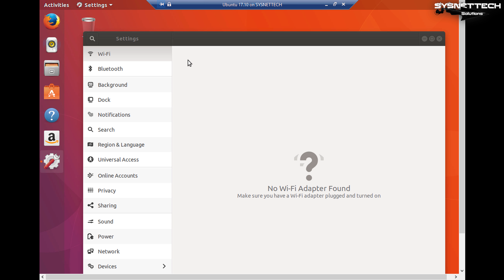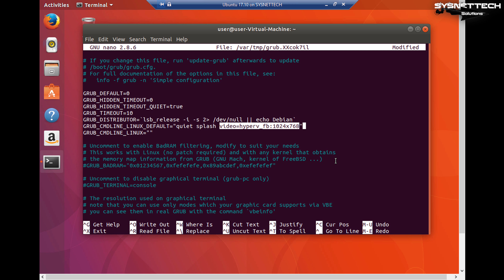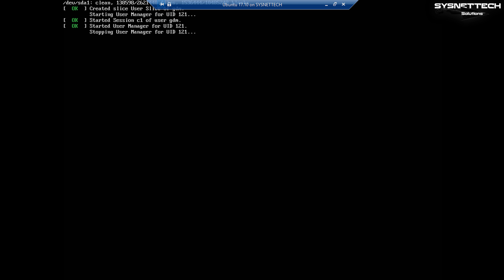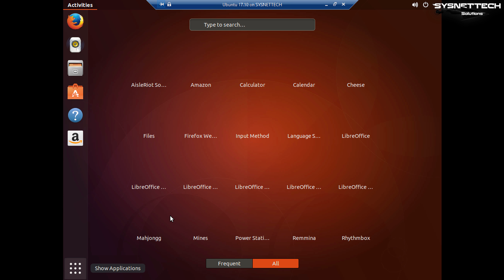How to Fix and Change Screen Resolution in Ubuntu Virtual Machine on Hyper-V | SYSNETTECH Solutions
This video shows you how to fix the screen resolution problem of the Linux Ubuntu virtual machine installed and running on the Microsoft Hyper-V virtualization program.

To change the screen resolution of the Ubuntu virtual computer

Step 1: If you haven't installed Ubuntu before, please see the video or article below:

Step 2: After installing, if your virtual machine is having a full-screen problem, you need to configure the GRUB settings.

Step 3: Open the grub settings by using the sudoedit command in the terminal and change the resolution by using the commands we mentioned in our article in order.

Step 4: Save the changes you made in the terminal and then update the grub settings.

Step 5: Restart your virtual computer and you can check if the Ubuntu screen resolution size has changed.

BEST PRODUCT

FOLLOW US